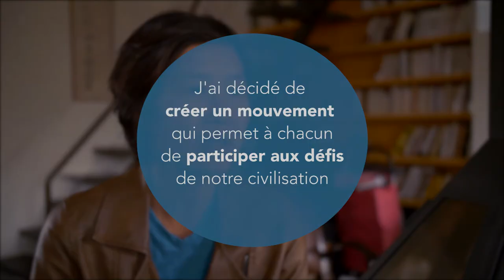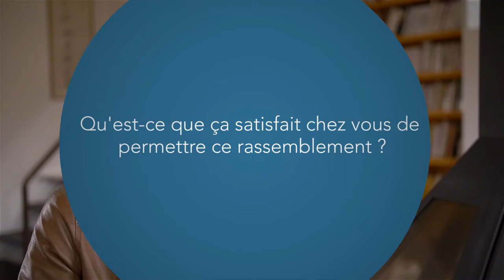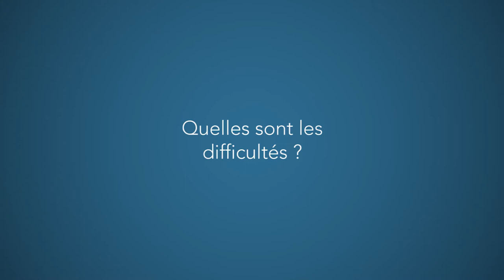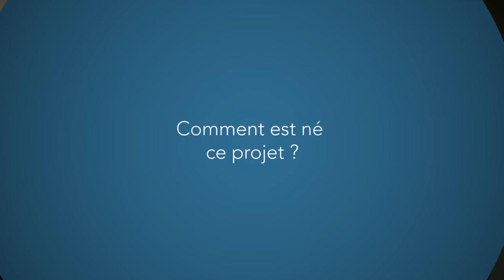Thanh Nghiem : écrire un manifeste pour encourager les individus à agir (version longue)